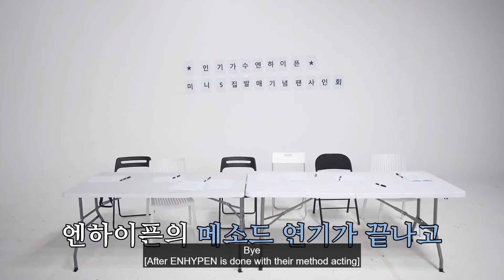[SUB ESP][BEHIND]'EN-O‘ CLOCK' EP. 78-79 (BEHIND THE SCENES)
SUB POR: ENHYPEN Sub Español ♥️

(NO RESUBIR/NI SACAR SUBTITULOS)